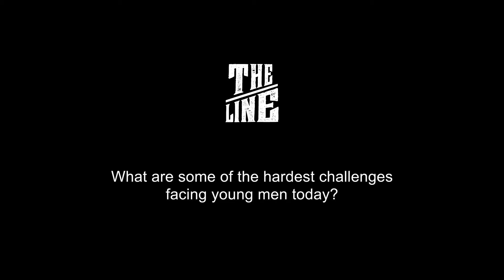Zach Merrett - 'Where do I fit in?'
The Line Ambassador, Zach Merrett, discusses the challenges for young men.